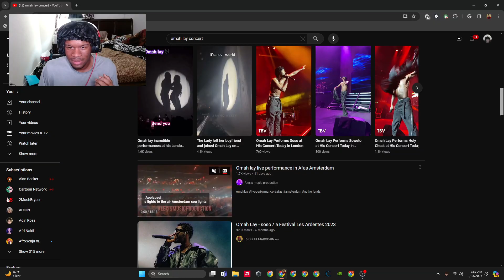She CHEATED on her Boyfriend of 7 years after OMAH LAY brought her on stage - REACTION